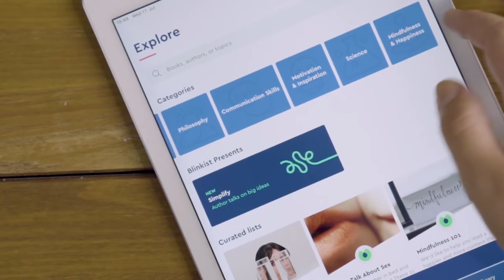How Kerry Katona Went Bankrupt Twice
Most people in the UK know of Kerry Katona but not many people know about the wild ride she’s had with money.

This episode might not be suitable for all listeners. Kerry is incredibly open about her life and that means there are references to drugs, suicidal thoughts and violence. If you are affected by anything mentioned in this episode please call the Samaritans for free on 116 123 on or check them out

💼 Get us to visit your workplace:
Want us to come into your workplace to give your people a financial education?

📈 Investment platforms we use:
Trading 212
Get a free share worth up to £100 when you sign up for a new Invest or ISA account and deposit at least £1.

There will be no additional charge for you. Remember investments can fall and rise - and past performance is no guarantee of future results. Other fees may apply. Your money is at risk.

🏥 What's your financial health?